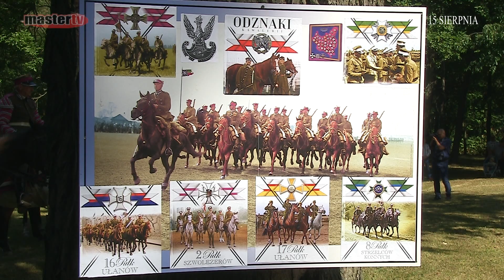MASTER TV ŁUKÓW - Święto Wojska Polskiego